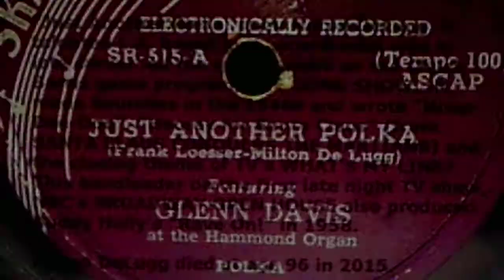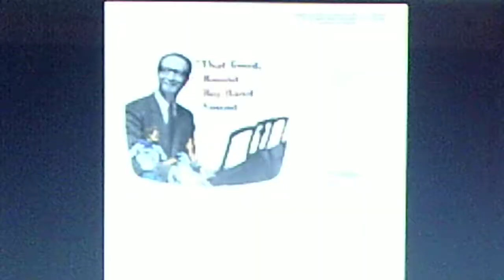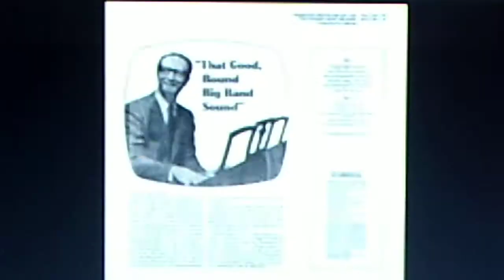Glenn Davis at the Hammond organ: "Just Another Polka" (1948)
Source: shellac SKATING RHYTHMS 78, SR-515-A